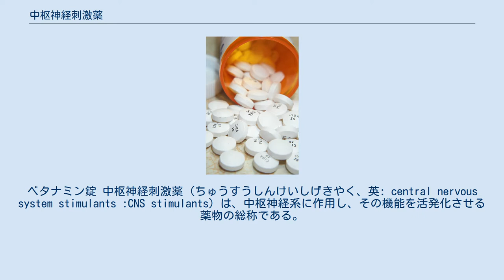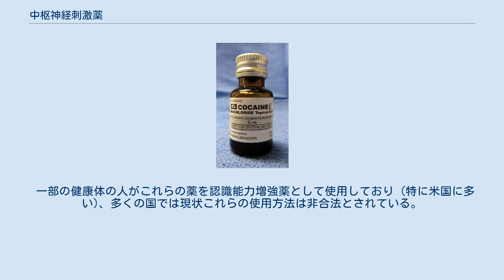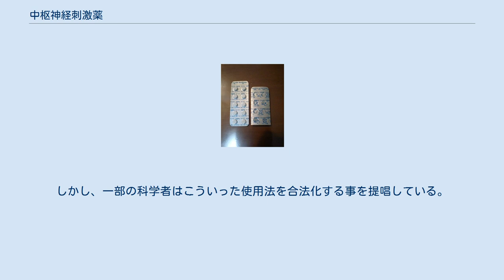中枢神経刺激薬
ベタナミン錠 中枢神経刺激薬 (ちゅうすうしんけいしげきやく、英: central nervous system stimulants :CNS stimulants) は、中枢神経系に作用し、その機能を活発化させる薬物の総称である。
世界保健機関による精神医学の用語集において、アンフェタミンやコカインのような交感神経様作用アミンと、ストリキニーネやピクロトキシンのような中枢神経興奮剤とを含むとしている。
日本の薬効分類から見れば、興奮剤、覚醒剤の分類名の横に、central nervous system stimulantsの英名が書かれている。
これでは、ストリキニーネなども下位に分類される。
 中枢神経系への刺激作用からの中枢神経系刺激薬のような分類では、さらに下位に精神運動刺激薬と、幻覚剤に分ける場合がある。
アメリカの軍隊のマニュアルでも、LSDも中枢神経刺激薬に含まれることがある。
 メチルフェニデートの医薬品の添付文書においては中枢神経刺激剤の薬効分類名が書かれている。
そのインタビューフォームにおいては中枢神経興奮剤の薬効分類名が書かれている。
添付文書の上部にある、このような薬効分類名は標榜薬効と呼ばれ、標榜としての自由度が許容されているが、同じ成分であれば統一すべきものが各社の標榜がバラバラになっていることが指摘されている。
 ある書籍には、精神刺激薬の項にてメチルフェニデートを中枢神経刺激剤と紹介し、薬事関係のニュースサイトは同じくメチルフェニデートを紹介するのに中枢神経興奮剤を用いている。
この薬効分類名は、モダフィニルでは精神神経用剤。
アンナカでは中枢興奮・鎮痛剤である。
 昏睡からの覚醒やナルコレプシーなどの重度の睡眠障害の治療に使用されることが多い。
中枢神経刺激薬は日本の法律上の覚せい剤を含み、日本ではアンフェタミン、メタンフェタミン、およびその塩類が覚醒剤取締法の対象薬物となっている。
このうちメタンフェタミンの塩酸塩である塩酸メタンフェタミンは日本薬局方に収められており、医療的利用が認められている。
 塩酸メチルフェニデートは欧米や日本において注意欠陥・多動性障害 (ADHD) の治療に使用されているが、その副作用や中毒性については更なる研究結果を待つ必要がある。
 一部の健康体の人がこれらの薬を認識能力増強薬として使用しており (特に米国に多い)、多くの国では現状これらの使用方法は非合法とされている。
しかし、一部の科学者はこういった使用法を合法化する事を提唱している。
 コカイン リタリン